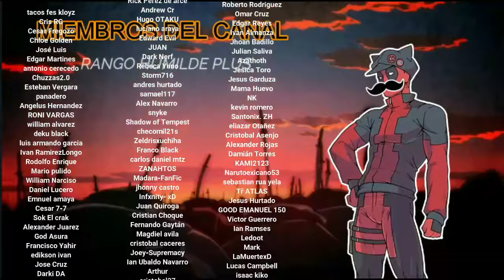Reencarnado En Marvel Y Puedo Copiar Habilidades | Parte 38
➥ SINOPSIS:
Durante la Segunda Guerra Mundial, Kyle miró al Capitán América erguido y orgulloso ante él. De repente, apareció una serie de cartas de habilidad.

「Maestro de pistola」

「Maestro de artes marciales」

「Maestro de defensa de escudo」

「Suero de súper soldado」

¿Qué carta de habilidad deseas extraer?

"¿Esperar lo? Este dedo dorado... ¡debes estar tomándome el pelo! ¿No solo puedo extraer cartas de habilidad, sino que también puedo extraer habilidades superpoderosas como el Suero del Súper Soldado? Madre de Dios… ¡¿qué es esto?!”